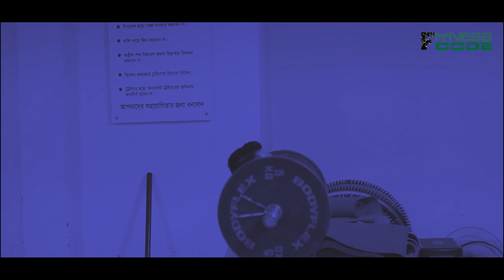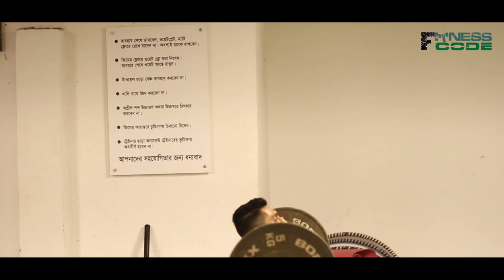Training Of A Fighter | Full Episode | Fitness Code